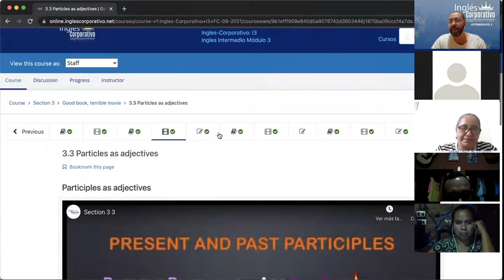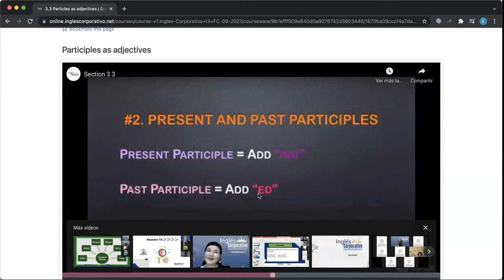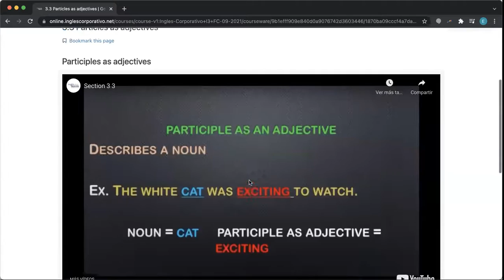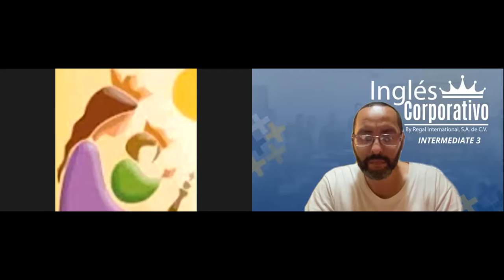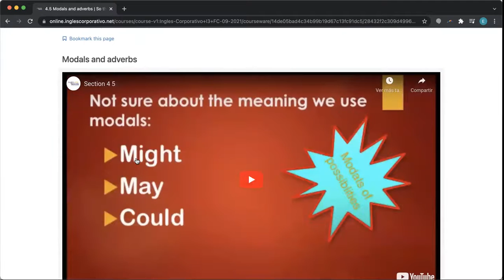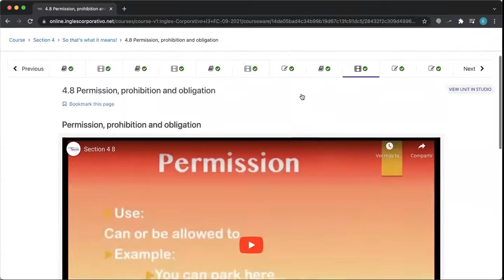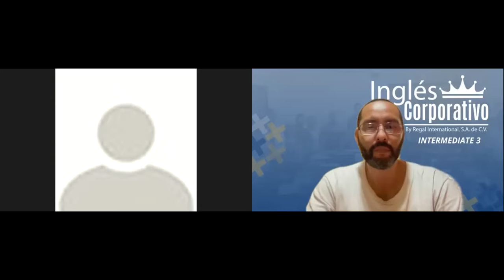Ingles Corporativo- Day 15 Review Units 3 & 4